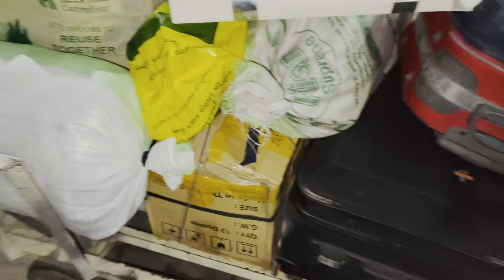Bye Bye Home 9 November 2021